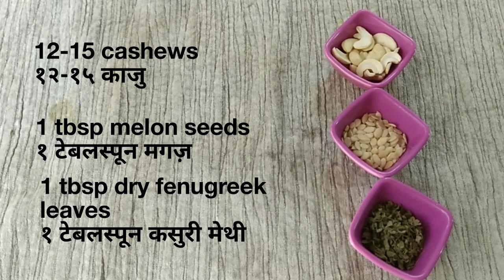Paneer Butter Masala Recipe without onion and garlic | No onion no garlic Recipe | Foodholic Faraah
One more for my friends who do not eat onion and garlic. Do try this Paneer Butter Masala recipe once and you will not regret ever having it.